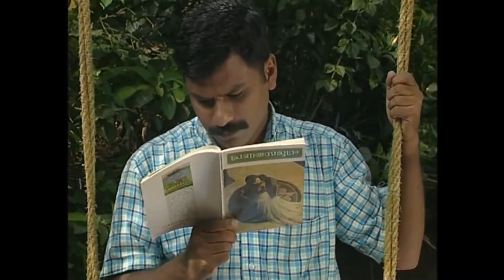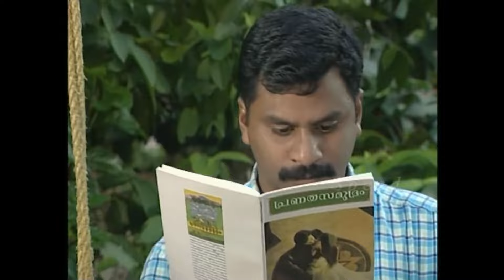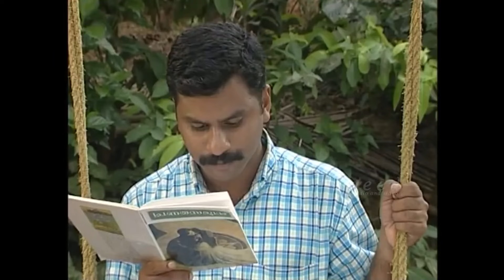ഇനിയും മൂത്താ കരിഞ്ഞു പോകും | Malayalam Home Cinema Kabar | Mamukoya | Risa Bava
Malayalam Home Cinema Kabar ..!!